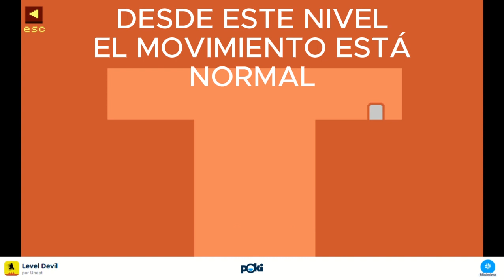¿¿¡¡QUEEEE!!??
EN ESTE GAMEPLAY JUEGO A LEVEL DEVIL Y ME CONFUNDO MUCHO